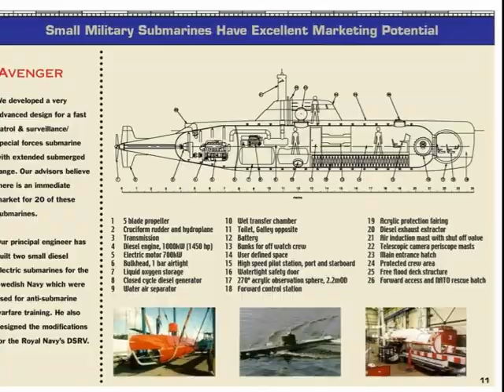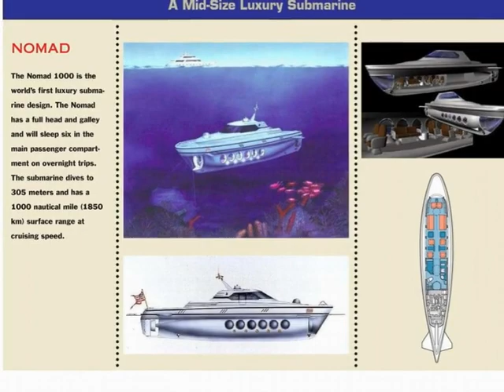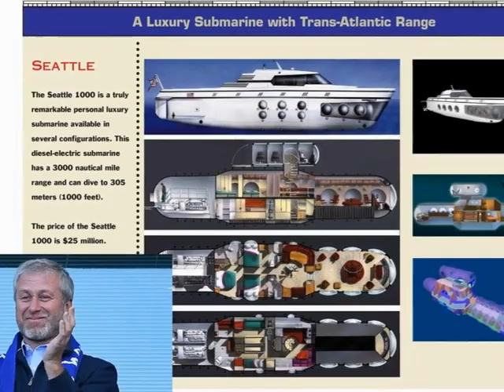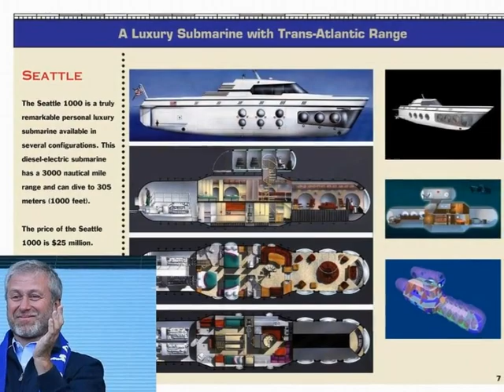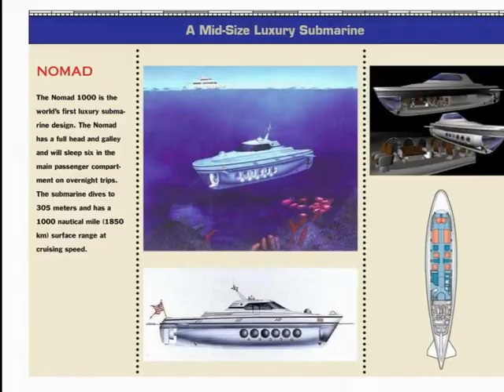Подводная Лодка Романа Абрамовича «Феникс 1000», на которой можно пережить атомную войну